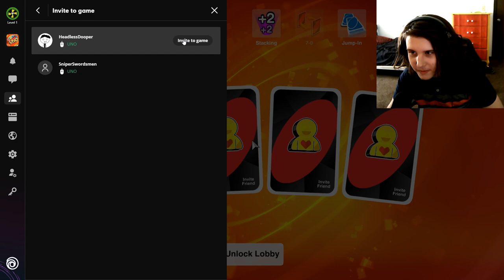The UNO Bean Boozled Challenge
The most disgusting challenge ever